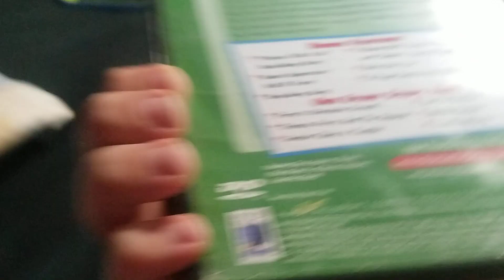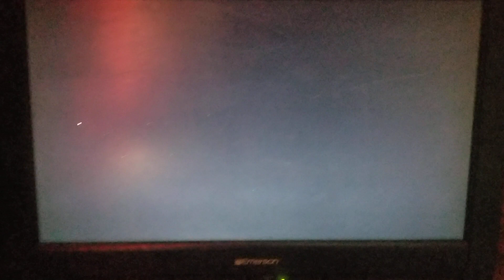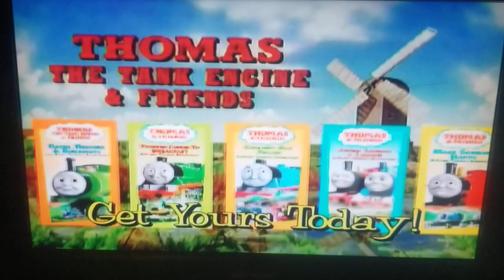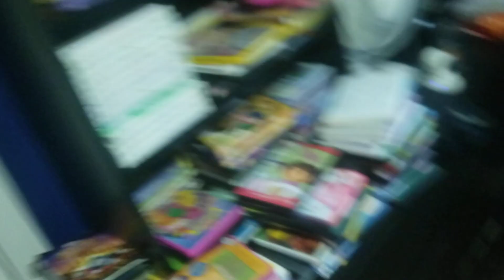opening to Thomas and Friends percy chocolate crunch 2003 DVD